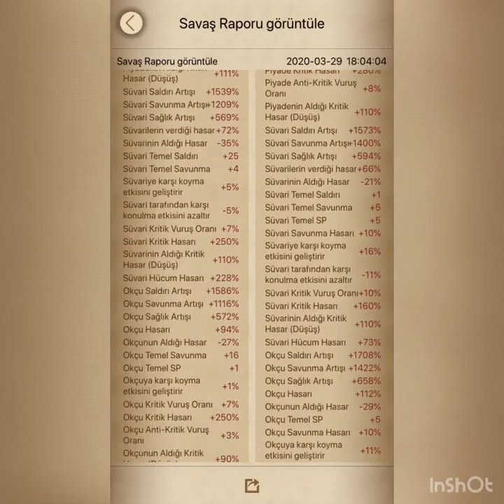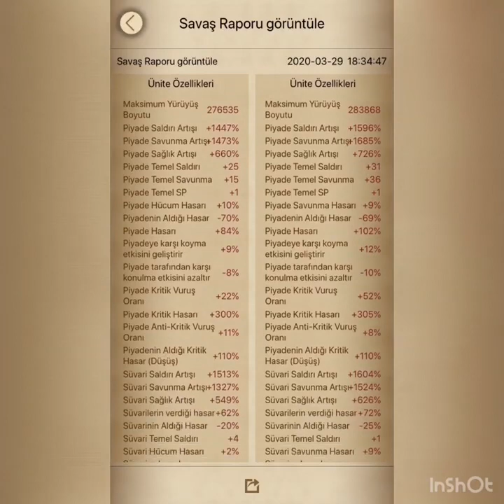TR S7 DC Playoff BK1 K200 VS WAT K248 THE PHOENİX LEGİON TPL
You watch the match between BK1 K200 VS WAT K248  DC S7 playoff!